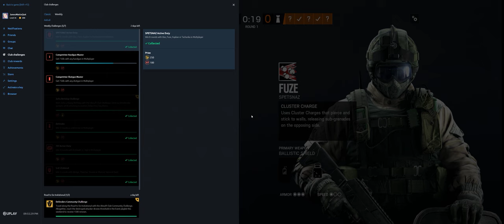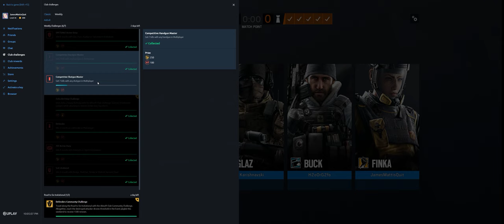Rainbow Six Siege + Part 3226 + Border TDM Secure + Wind Bastion pcgaming crew